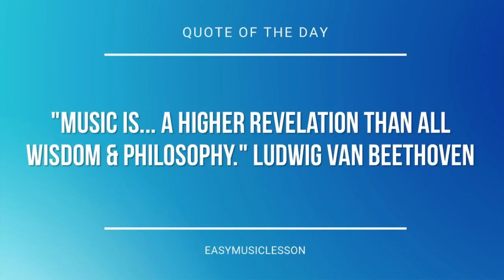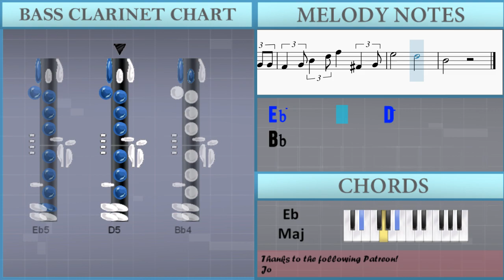How to play It’s Beginning to Look a Lot Like Christmas on Bass Clarinet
The easiest way to learn how to play It’s Beginning to Look a Lot Like Christmas by Meredith Willson on the bass clarinet. It's a bass clarinet tutorial for It’s Beginning to Look a Lot Like Christmas by Meredith Willson.

EasyMusicLesson teaches you to play the your favorite instrument, through easy and simple animation so that you too can learn how to play It’s Beginning to Look a Lot Like Christmas by Meredith Willson on the bass clarinet easily. A bass clarinet tutorial with visual animation graphic.

Chords of Bass Clarinet arrangement:
G# Maj   A# Min   C Min   A# Min   G# Maj   C Maj   C# Maj
A# Min   D# Maj   D# Maj   G# Maj   D# Maj   F Min   A# Maj
D# Maj   G# Maj   A# Min   C Min   A# Min   G# Maj   C Maj
C# Maj   A# Min   G Maj   G# Maj   F Maj   A# Min   D# Maj
G# Maj   C Maj   C Maj   F Min   C Maj   F Min   D# Maj   A# Maj
D# Maj   D Dim   D# Maj   D# Maj   G# Maj   A# Min   C Min
A# Min   G# Maj   C Maj   C# Maj   A# Min   D# Maj   D# Maj
G# Maj   D# Maj   F Min   A# Maj   D# Maj   G# Maj   A# Min
C Min   A# Min   G# Maj   C Maj   C# Maj   A# Min   G Maj   G# Maj
F Maj   A# Min

Melody notes of Bass Clarinet:
D4   D#4 F4 G4 F4 E4   F4 G4     A#4
D5     F4
D5         D5 C5         A#4
G4                 G4 A4
A#4 C5 A#4 G4   G#4 A4
A4 A#4 A4 F4   F#4 G4       G4
A4   A#4 C5   D5 C5   A#4 A4   G4
C5               D4   D#4
F4 G4 F4 E4   F4 G4     A#4
D5     F4
G4               G4   A4
A#4 C5 A#4 A4   A#4 A4     G4 G4
F4   G4 A#4   D5 F5     F#4   G4
D#5           A4
D5 D#5 D5 C5 D5 C5 A#4 C5 A#4 A4 A#4 C5
D5   D5 C5 A#4 A4 G4
C5 D5 C5 A#4 C5 A#4 A4 A#4 A4 G4 A4 A#4
C5   C5 A#4 A4 G4 F4       F4
F5   E5 D#5   D5 C5   A#4 A4   G4
F4   E4 F4   E4 F4     D4   D#4
D5     F4
G4                 G4 A4
C5               D4   D#4
D5     F4
G4               G4   A4
D#5           D5
A#4